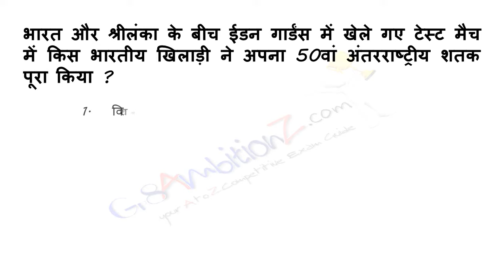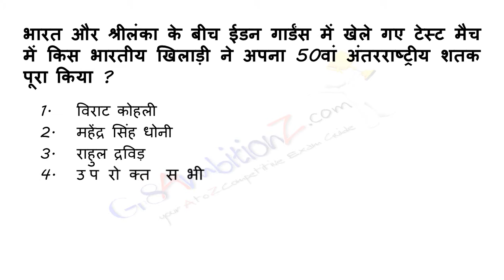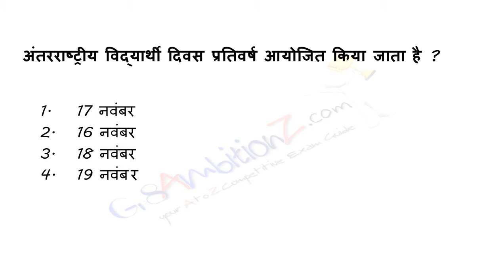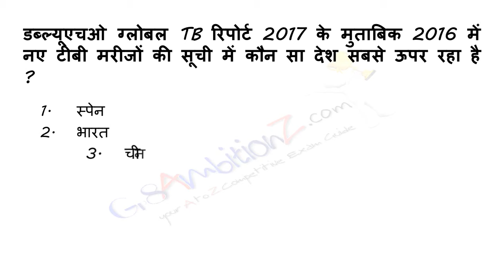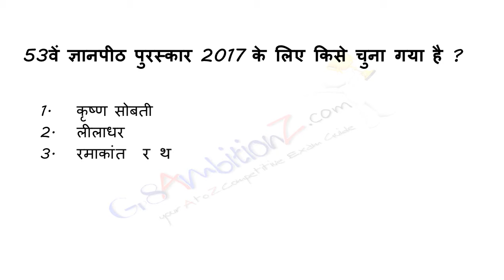GK & Current Affairs Quiz in Hindi 2018 सामान्य ज्ञान और समसामयिकी महत्वपूर्ण सवाल और जवाब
Friends, if you are looking for perfect quiz on current affairs 2018 and general knowledge (GK) in Hindi language, here is the best video you can watch.

This video will be helpful for all for MPPSC, SSC, IAS, Railway
competitive exams.

Please watch this video and use comments section below if you have any questions. We will upload more video quizzes on Samanya Gyan,सामान्य ज्ञान for upsc, banking, ctet, afcat,nda na exams.